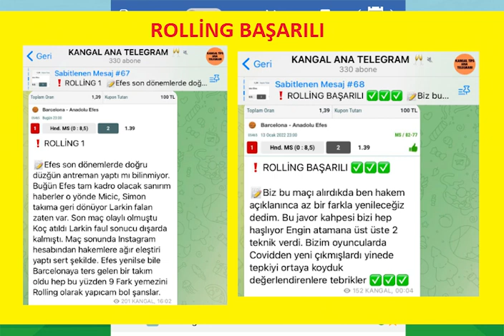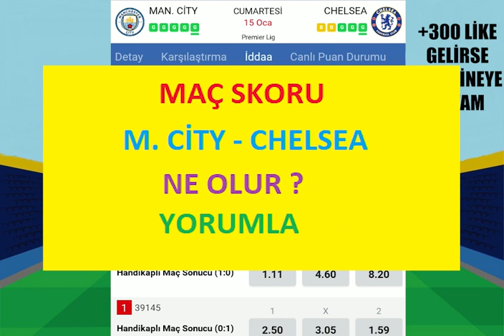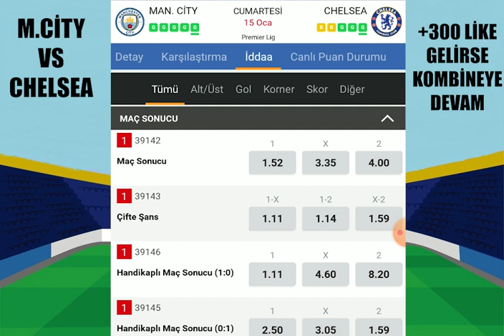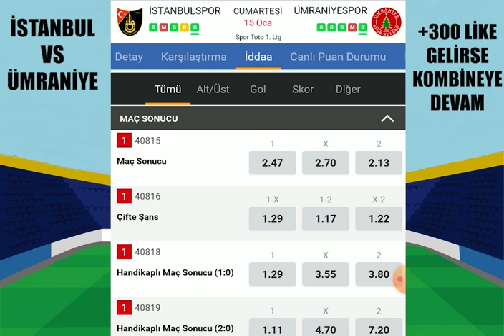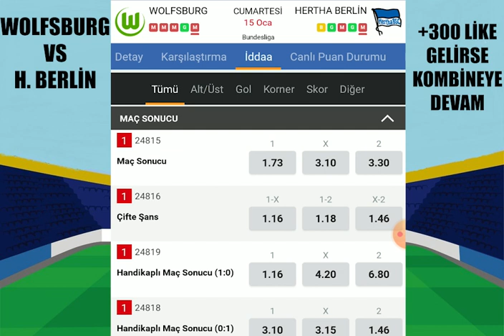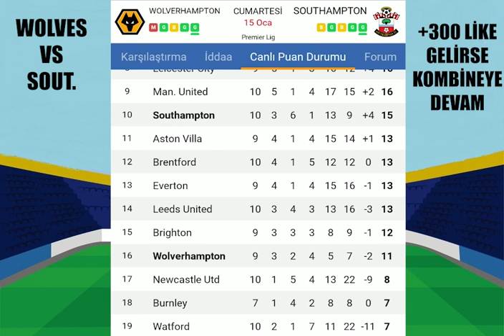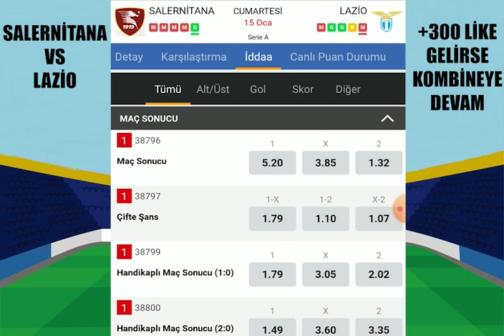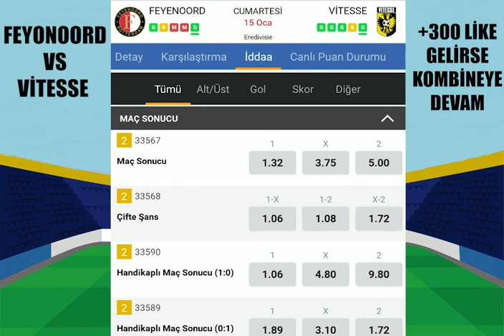İŞTE ARADIĞIMIZ BÜLTEN ! CUMARTESİ... 15 OCAK 2022 İDDAA TAHMİNLERİ